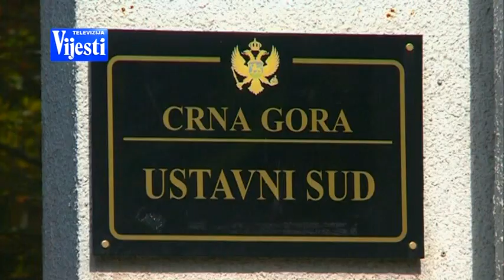APELACIJA BIGOVIĆ I DR - TV VIJESTI 02.10.2020.